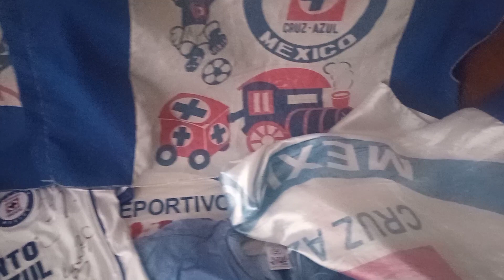Estoy con Cruz Azul 💙 Dj Georges Flashback ☕🏡💥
Soy fiel amante del 💙 Desde mis bisabuelos 💙 Aún tengo una chamarra que me obsequio Carlos Hermosillo 💙 Cuando tuve el placer de conocerlo en la Universidad 💙
Así como amo a la Chaparrita 💙 También al Azul 💙